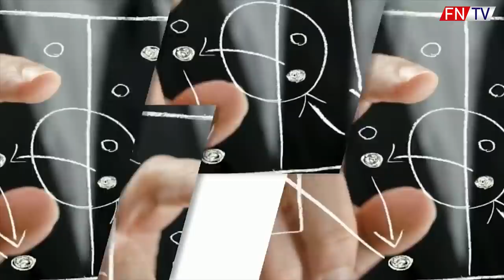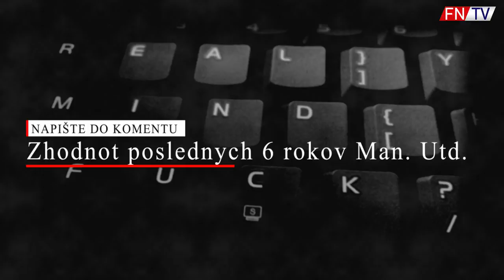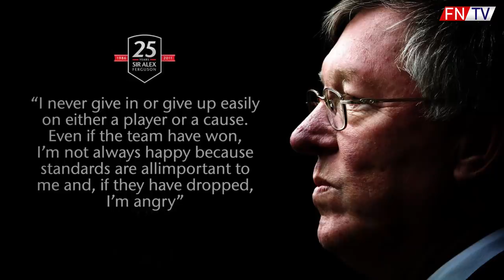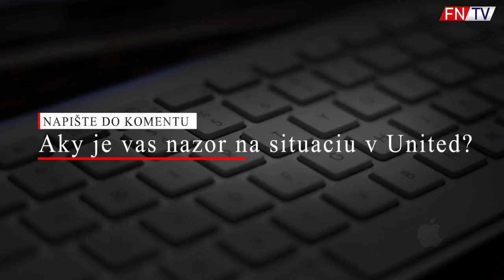7 LET TRAGÉDIE NA OLD TRAFFORD